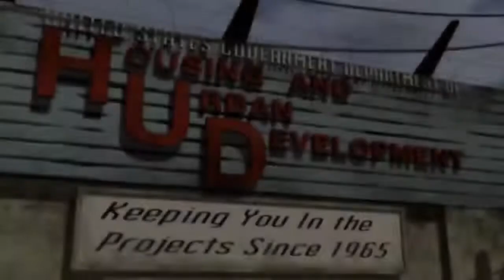America Wasn't Ready For The PJs